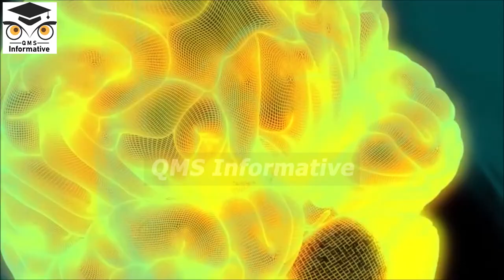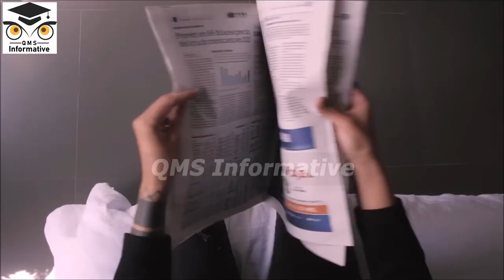Man Wakes up from Coma After 19 Years - Story of Terry Wallis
This video tells how a man woke up from a coma after nineteen years and what he did when he woke up.